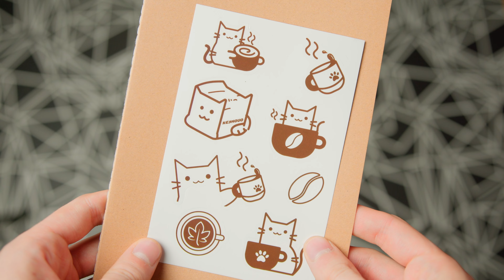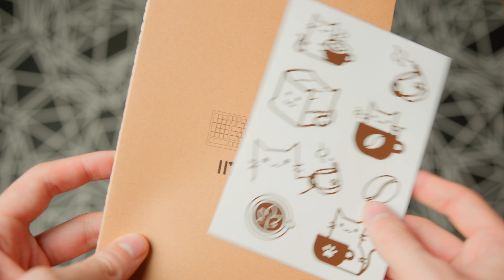UNIKALNY IDEAŁ? 🙌 YUNZII IF98 | Test i recenzja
Klawiatura Yunzii IF98. 1800 w idealnej formie? Zobaczmy!

Dzisiaj w materiale sięgamy po nową klawiaturę mechaniczną od marki Yunzii. Jest to Keynovo IF98 czyli klawiatura typu gasket w układzie 1800. Otrzymujemy zatem praktycznie pełnowymiarowe urządzenie o odrobinę mniejszych wymiarach. Poza tym Yunzii IF98 zaskakuje bardzo pozytywnym wykonaniem oraz naprawdę niezłą jakością poszczególnych podzespołów. Jak prezentuje się klawiatura Yunzii IF98? Czy jest to dobry wybór dla wszystkich osób poszukujących nowego urządzenia mechanicznego? O tym przekonacie się dzisiaj, zapraszam do oglądania!

Opis zawiera celowe lokowanie sklepu x-kom. Materiał powstał we współpracy z marką Yunzii.
Opinie i przemyślenia na temat produktów są moje, własne.

Konkurs: Do wygrania klawiatura Yunzii.
Warunki: Sub, łapka, Kom (dlaczego klawiatura powinna trafić do was?"
Czas trwania: Od 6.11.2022 do 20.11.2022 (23:59) *wyniki będą przypięte w komentarzu pod filmem opublikowanym po zakończeniu konkursu*

Mój sprzęt:
Kamera: BlackMagic PCC 6K
Szkło: Sigma 18-35mm 1.8
Mikrofon: Zalman ZM MIC-1 + Lumix G7
Mikrofon 2: Shure MV7
Monitory: Monkey Banana Turbo 6R
RAMIĘ: Elgato LP Arm
Interface: Audient EVO 4
Fotel: ErgoChair Pro+
Myszka daily: AEROX 9 Wireless
Klawiatura daily: IQUNIX LM80 LIME
Słuchawki daily: Barracuda X + AIAIAI TMA2